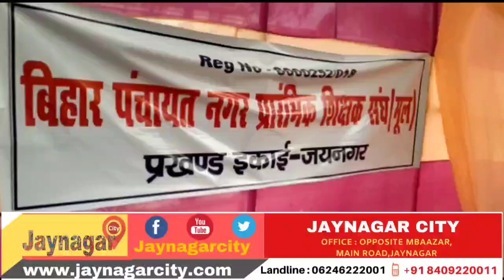04 फरवरी 2020 ,जयनगर सिटी न्यूज